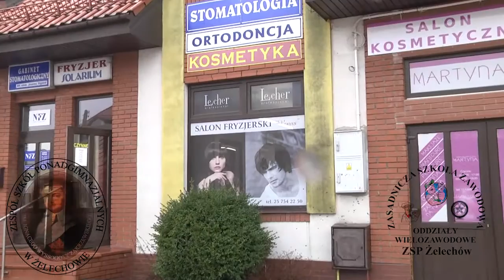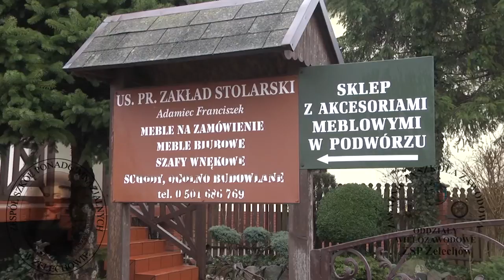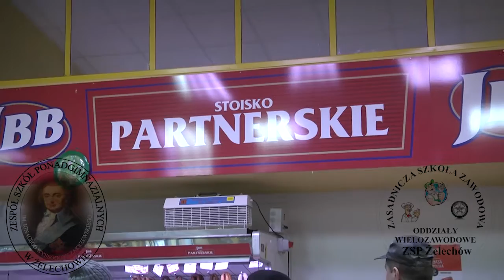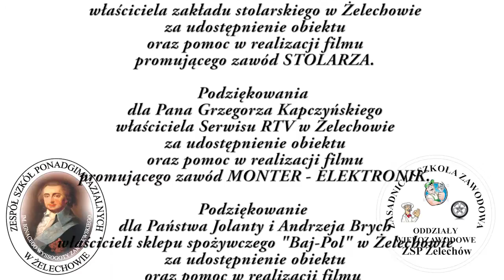oddział wielozawodowy zsp żelechów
Film promujący Zasadniczą Szkołę Zawodową oddział wielozawodowy w Zespole Szkół Ponadgimnazjalnych im. Ignacego Wyssogoty Zakrzewskiego w Żelechowie.